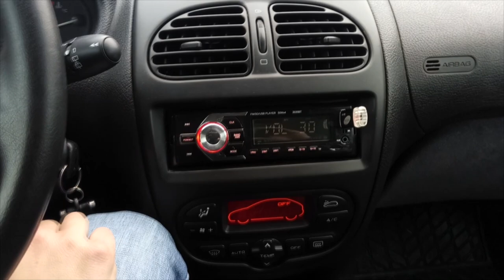Nemanja Stojanovic-Golubinka Kolo-2019-Studio Nole-